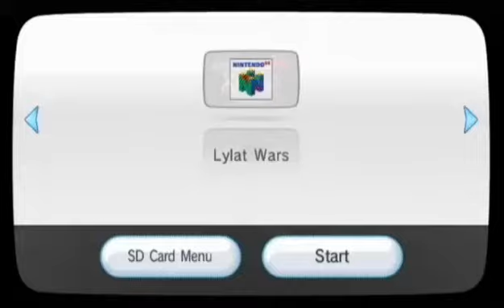star fox 64 (lylat wars) part 1